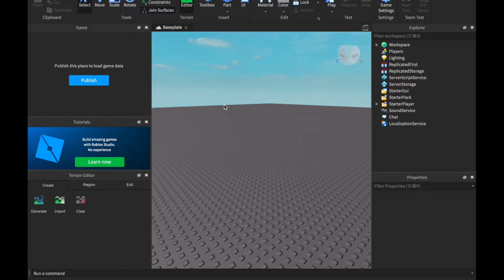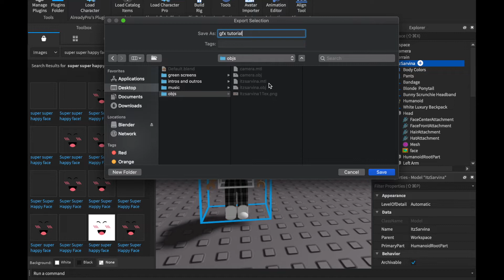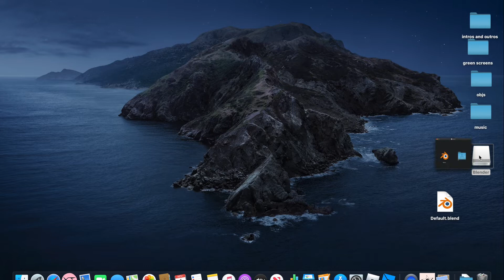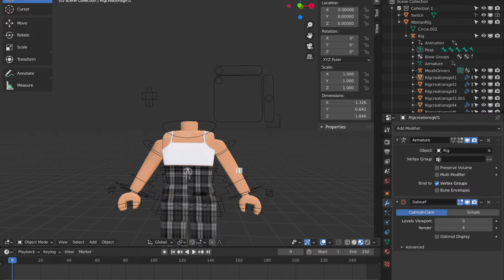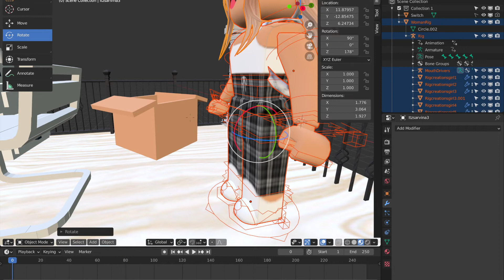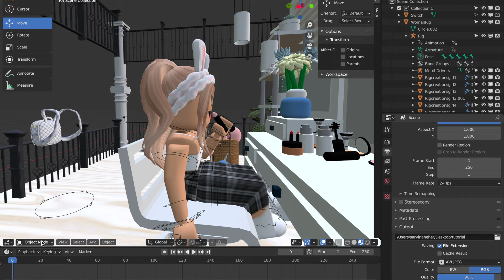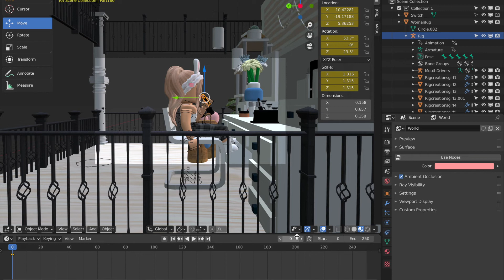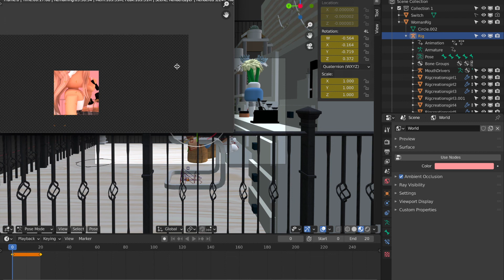How to MAKE A ROBLOX ANIMATED GFX with BLENDER 2.90 (NEWEST VERSION)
𝐰𝐞𝐥𝐜𝐨𝐦𝐞 𝐭𝐨 𝐦𝐲 𝐜𝐨𝐳𝐲 𝐜𝐚𝐟𝐞 ༄ ‧₊˚

          ꒰💻꒱𝙚𝙙𝙞𝙩𝙞𝙣𝙜 𝙞𝙣𝙛𝙤 → 𝙚𝙙𝙞𝙩𝙞𝙣𝙜 → 𝙢𝙖𝙘𝙗𝙤𝙤𝙠 → 𝙞𝙢𝙤𝙫𝙞𝙚
                       𝙬𝙞𝙣𝙙𝙤𝙬𝙨 → 𝙙𝙖𝙫𝙞𝙣𝙘𝙞 𝙧𝙚𝙨𝙤𝙡𝙫𝙚 16
                        𝙩𝙝𝙪𝙢𝙗𝙣𝙖𝙞𝙡𝙨 → 𝙥𝙞𝙭𝙡𝙧
             ꒰⏰꒱ 𝙪𝙥𝙡𝙤𝙖𝙙𝙞𝙣𝙜 𝙨𝙘𝙝𝙚𝙙𝙪𝙡𝙚 → 𝙞'𝙢 𝙘𝙪𝙧𝙧𝙚𝙣𝙩𝙡𝙮 𝙩𝙧𝙮𝙞𝙣𝙜 𝙩𝙤 𝙨𝙚𝙩 𝙤𝙣𝙚 𝙪𝙥! 𝙄'𝙡𝙡 𝙩𝙧𝙮 𝙈𝙤𝙣𝙙𝙖𝙮, 𝙏𝙪𝙚𝙨𝙙𝙖𝙮, 𝙖𝙣𝙙 𝙒𝙚𝙙𝙣𝙚𝙨𝙙𝙖𝙮!
              ꒰🙋‍♀️꒱𝐦𝐢𝐧𝐢 𝐟𝐚𝐪 → 𝐰𝐡𝐚𝐭 𝐝𝐨 𝐲𝐨𝐮 𝐮𝐬𝐞 𝐭𝐨 𝐫𝐞𝐜𝐨𝐫𝐝? → 𝐰𝐡𝐞𝐧 𝐈'𝐦 𝐨𝐧 𝐌𝐚𝐜 𝐈 𝐮𝐬𝐞 𝐪𝐮𝐢𝐜𝐤𝐭𝐢𝐦𝐞 𝐩𝐥𝐚𝐲𝐞𝐫 𝐚𝐧𝐝 𝐰𝐡𝐞𝐧 𝐈'𝐦 𝐨𝐧 𝐰𝐢𝐧𝐝𝐨𝐰𝐬 𝐈 𝐮𝐬𝐞 𝐰𝐢𝐧𝐝𝐨𝐰𝐬 𝐗𝐛𝐨𝐱 𝐑𝐞𝐜𝐨𝐫𝐝𝐞𝐫